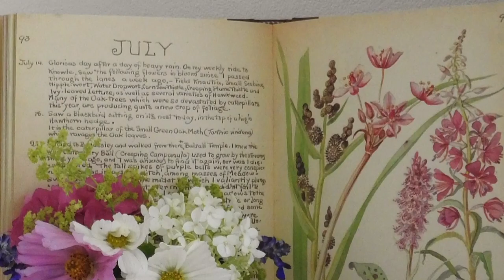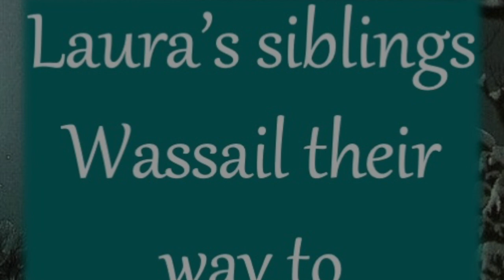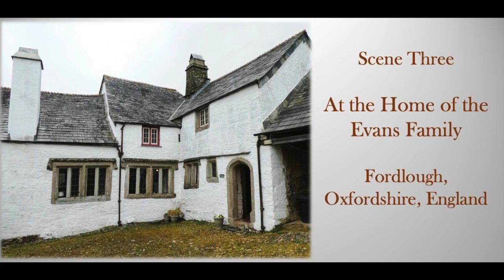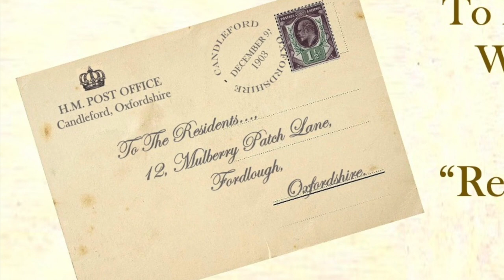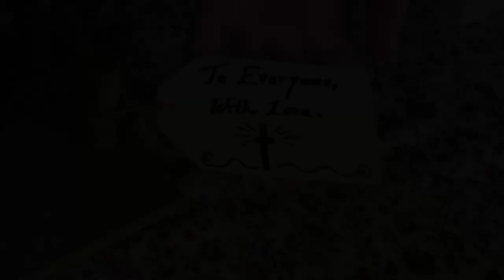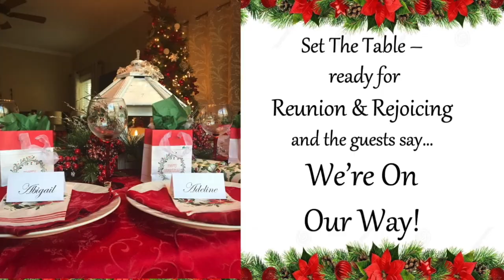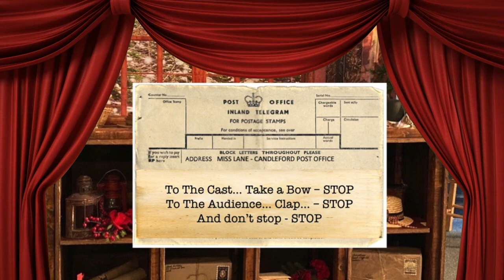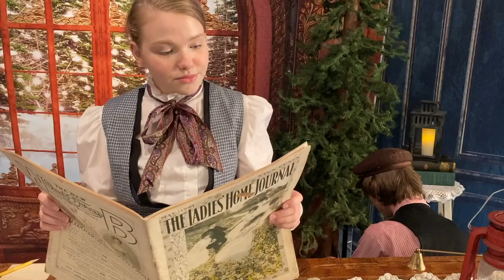To Everyone With Love (Without Commercials)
The 2020 King's Drama Club Christmas Movie